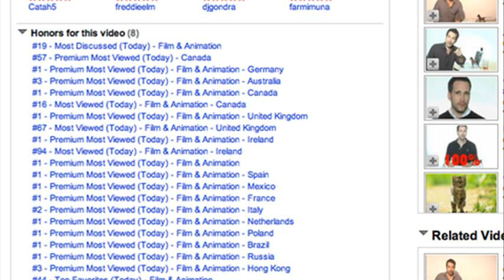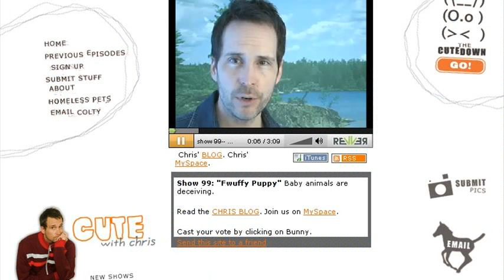cute with chris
cute with chris glamorous
cute with chris t shirts
cute with chris live
cute with chris fergie
cute with chris t pain